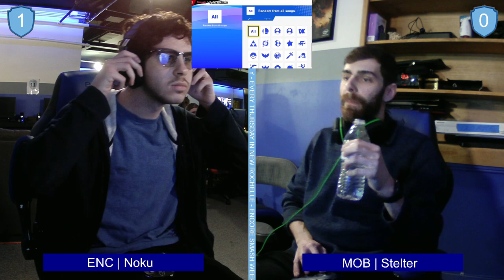Encore Smash Weekly #190 - MOB | Stelter Vs. ENC | Noku - Winners Quarterfinals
Encore Smash Weekly #190 - MOB | Stelter (Link) Vs. ENC | Noku (Pokemon Trainer) - Winners Quarterfinals

Streamed by: Ryan O'Hara
Brackets ran by: Ryan O'Hara
Custom Animations by: Freddy Feliciano
Overlays by: Barry Paust